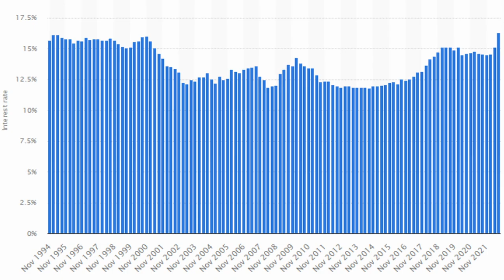How I got FREE from DROWNING in $40k CREDIT CARD DEBT (For the 3rd time)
"I got free from drowning in $40k credit card debt for the 3rd time. And this time it's the last time. My success story shows how anyone can get their financial problems under control and start feeling good about themselves again. This is an advice I wish I knew sooner! Watch the video and learn how to be debt free in credit card debt."

Follow Us On: Instagram, Facebook, Twitter, and Here on YT @MasterLifByDesign